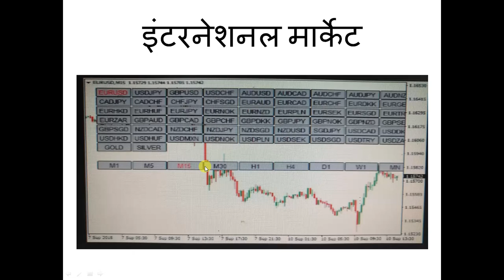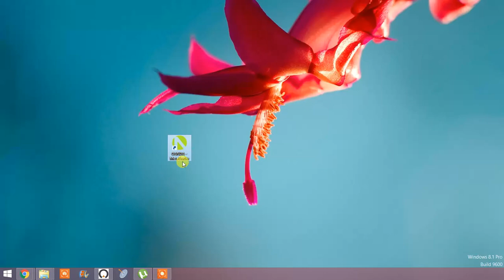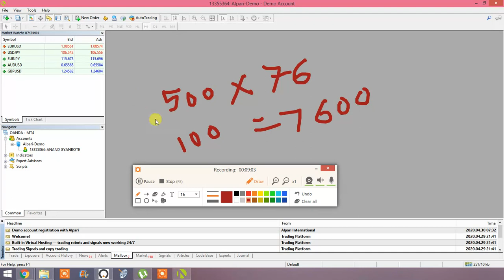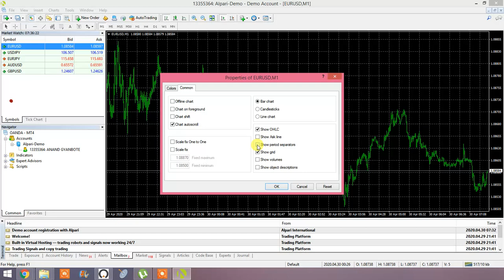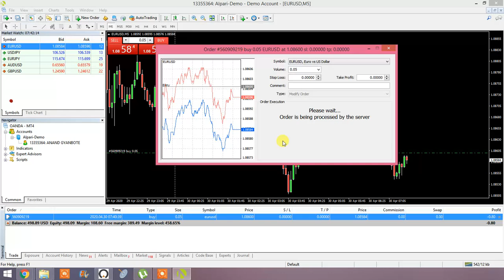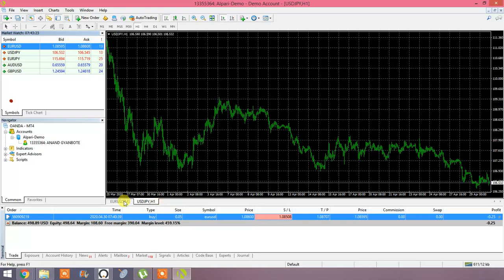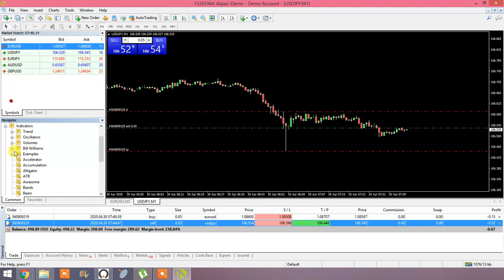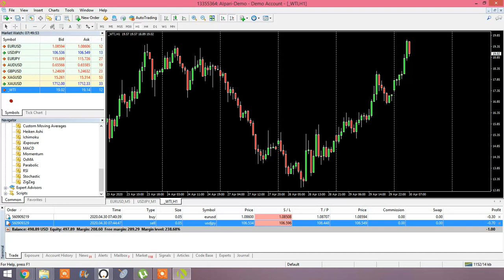1 . करन्सी मार्केट भाग - 7 | CURRENCY MARKET PART 7 - MARATHI